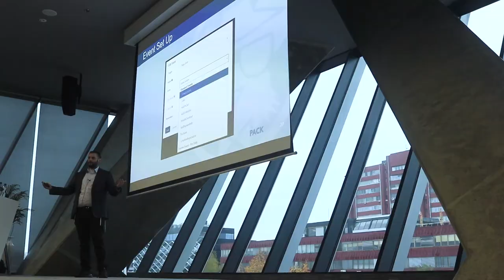Rekla je, da je bila navdušena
Hvala vsem za zaupanje in izvedbo verjetno največje Facebook konference letos v Sloveniji.